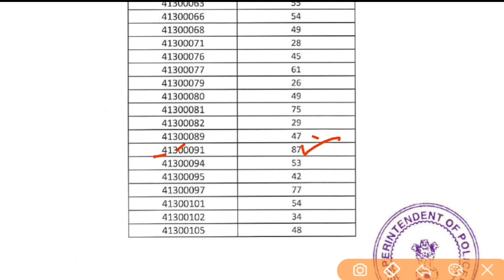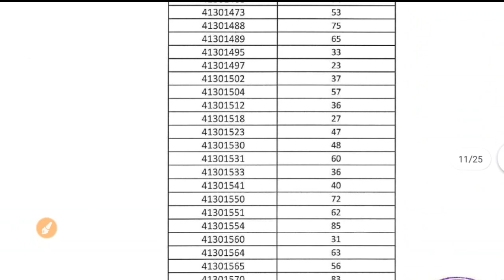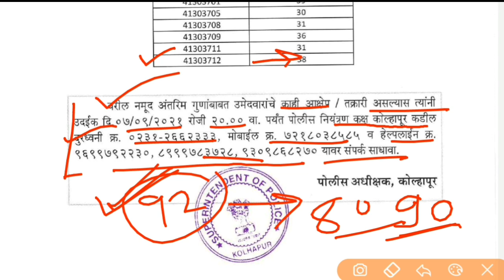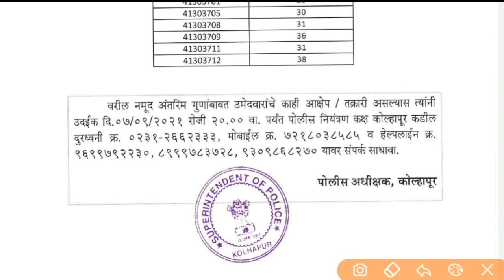Kolhapur police bharti bandsman merit list 2021 | कोल्हापूर बँडस्मन भरती 20201 मेरिट लिस्ट जाहिर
Police Bharti kolhapur bandsman question paper answer key 2021 | कोल्हापूर बॅन्डसमन पेपर उत्तरतालिका 2021 भाग-1

कोल्हापूर बॅन्डसमन पेपर उत्तरतालिका 2021 भाग-2

🧲 वैशिष्ट्ये

         151  प्रश्नपत्रिका - सर्व
           प्रश्नपत्रिका.

ऑनलाईन खरेदीसाठी

पोलीस भरती 572 प्रश्नपत्रिका संच ऑनलाईन खरेदीसाठी  लिंक👇👇👇 Amazon